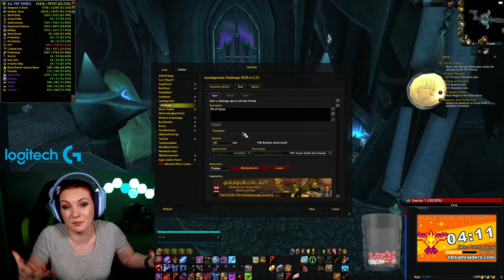World of Warcraft AllTheThings transmog hunt | Twitch VOD 13th Mar 2022